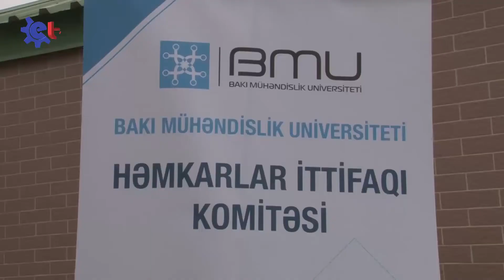BMU da Novruz bayrami tedbiri kecilirib ETV Xeber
Bakı Mühəndislik Universitetində xalqımızın milli bayramı olan Novruz bayramına həsr olunmuş tədbir keçirilib. Tədbirdə universitetin rektoru professor Havar Məmmədov, prorektorlar, müəllim və tələbə heyəti iştirak edib. Rektor Havar Məmmədov Novruz bayramı münasibətilə tələbə müəllim heyətini təbrik edib və bayramın xalqımızın  tarixindəki önəmini vurğulayıb. Novruz bayramının ən qədim bayramlardan biri olduğunu diqqətə çatdıran rektor,  tədbir iştirakçılarına adət ənənlərimizə sadiq qalmalarını və onları qorumalarını tövsiyə edib. Daha sonra rektorun Novruz tonqalını alışdırmasıyla tədbir daha da canlanıb. Qeyd edək ki , tədbirdə Novruz bayramının atributlarından olan Kosa Keçəl, Dədə Qorqud kimi personajların nümayiş etdirdikləri səhnəciklər izləyicilərin marağına səbəb olub. Həmçinin tədbirdə  maraqlı Novruz bayramına aid milli mətbəx nümunələri nümayiş olunub. Tədbir, universitetin rəqs kollektivinin və bədii özfəaliyyət dərnəyinin hazırladığı maraqlı rəqslər , musiqi nömrələri və səhnəciklərlə davam edib.
İlahə Abasova, Aytən Hacıyeva, Bənövşə Əliyeva, Fuad Şərbətov